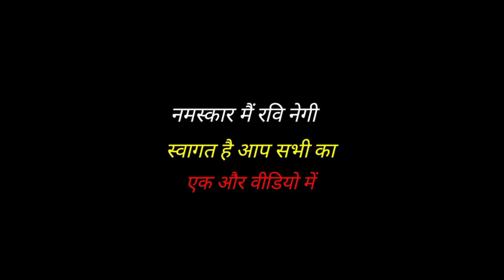मां चंडिका आगर गांव अपने मैत(नैणी) से मेहड गांव तक🙏🙏@dashjulaofficial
jaimachandika
jaymachandika
माचंडिका